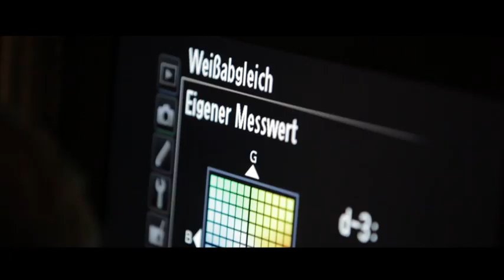Kunstkammer Wien Opening 1.3.2013 - Making of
Nach 10-jährigen Renovierungs-, Planungs- und Einrichtungsmarathon konnte die Kunstkammer Wien am 1.3.2013 wiedereröffnet werden. Im Vorfeld wurde der österreichische Schauspieler, Regisseur und Produzent Maximilian Schell (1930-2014) für die Produktion von Werbespots gewonnen werden – hier ein rasantes „making of“.

After a marathon 10 years of renovation, planning and installation the Kunstkammer Wien was finally reopened on 1.3.2013. The Austrian actor, director and producer Maximilian Schell (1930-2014) was persuaded to star in a commercial for the event - here's a fast-paced "making of".